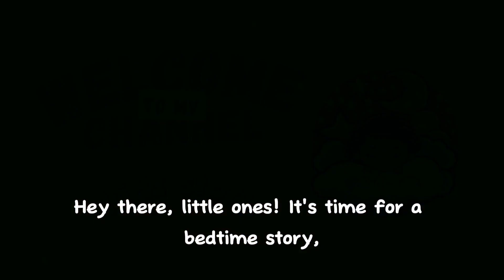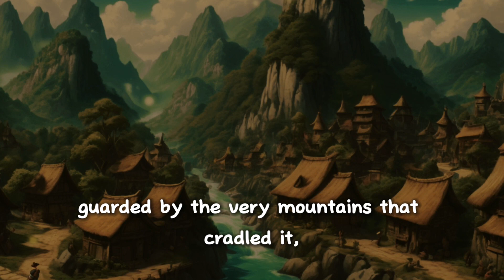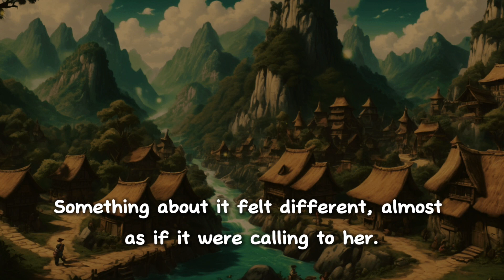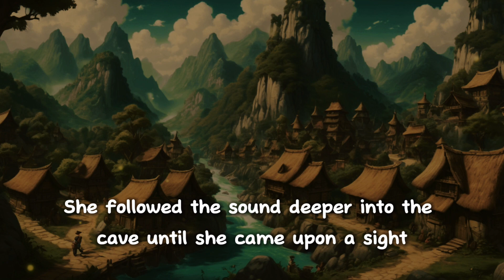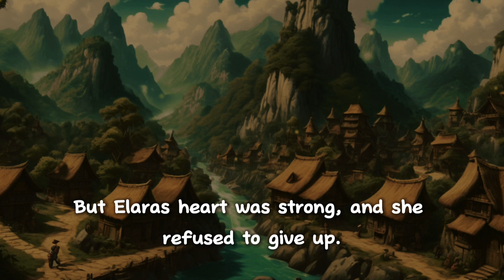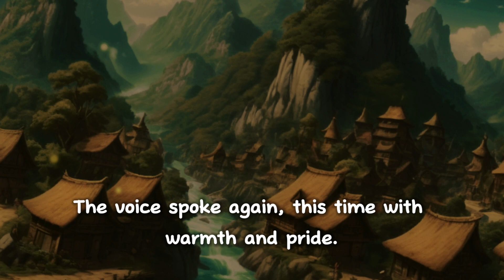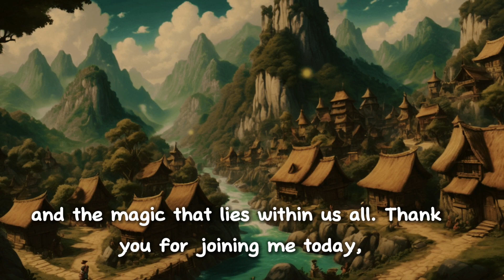Elara and the Dragon's Egg | Stories for Bedtime | Fairy Tales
A young girl named Elara embarks on a perilous journey to find the legendary Dragon's Egg, a relic of immense power. Along the way, she faces challenges, overcomes obstacles, and forms a bond with the dragon that emerges from the egg.